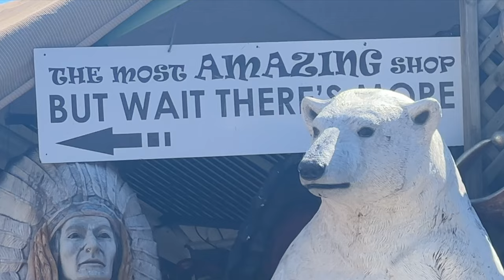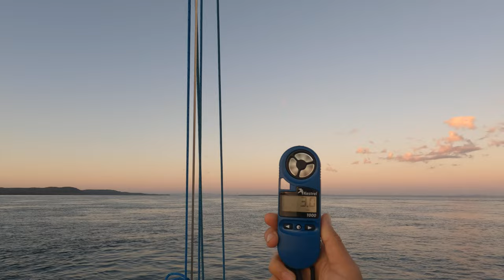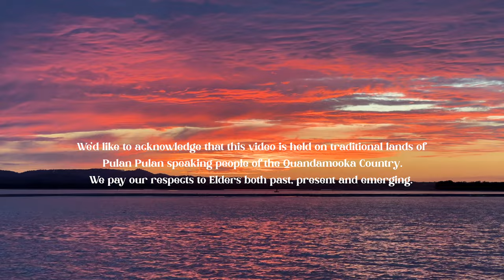North Stradbroke Island - Episode 10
We’re taking ourselves away for a holiday from our holiday in the waters of North Stradbroke Island - and two days of glass out gives us the window we need to explore the quaint little island towns. Josh catches some fish, Phoebe gets her dive on - join us for a sweet weekend in the life :)

Get Cambodia Dream 3 by Christophe Goze and over 1M + mainstream tracks License ID: KB4aA7R54PV

We share more of our day to day lifestyle & activities on our Instagram!